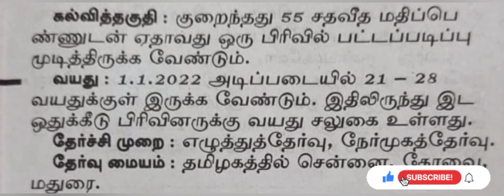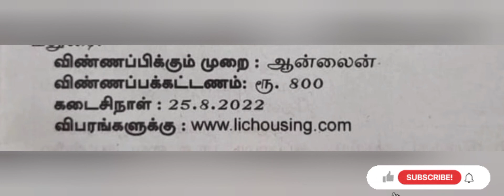LIC job Notification 2022 LIC Assistant and Assistant Manager Recruitment 2022 Notification Out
LIC Assistant and Assistant Manager Recruitment 2022 Notification Out

LIC HFL 2022 Notification | LIC Assistant and Assistant Manager Recruitment 2022 Notification Out